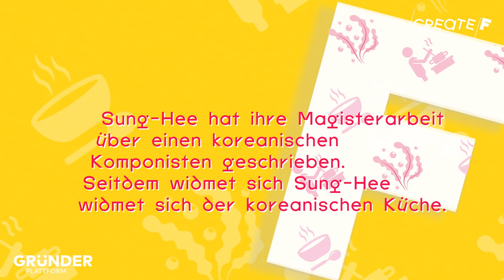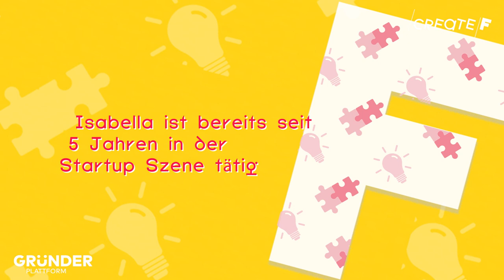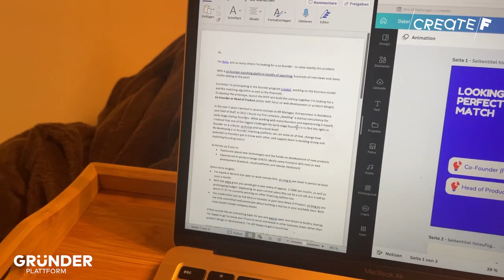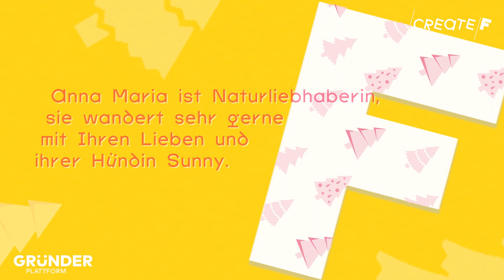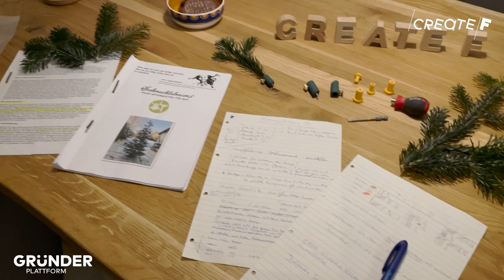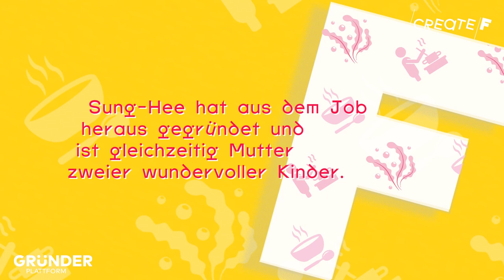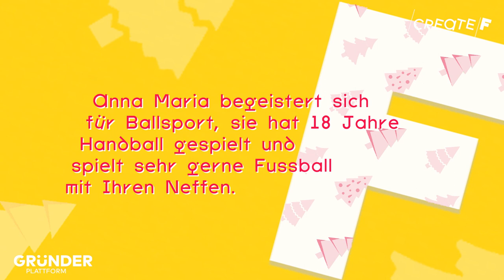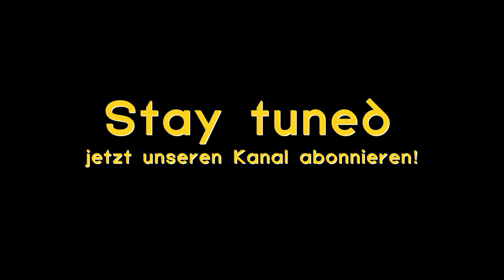So geht leicht, köstlich und nachhaltig | CreateF - The Female Founders Show I VLog No. 5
Woher kommen die frischen Tannenzweige für den nachhaltigen Frohnachtsbaum? Um genau das zu zeigen, nimmt Anna Maria uns mit zu einem der Tannengrün-Lieferanten.

Sung-Hee Kim wurde mit ihrem köstlichen Startup Arang im Rahmen des Accelerator Programms von Foodlab gefördert. Nun wird sie mit ihrem Coach Johnny von Foodlab wichtige anstehende Entscheidungen besprechen.

Isabella-Maria Carmone von Co-Founder-Match zeigt Einblicke in ihre eigene zeitaufwendige Co-Founder-Suche. Sie hat dafür unter anderem eine "Stellenanzeige" bei Word und Canva erstellt und diese unter anderem auf LinkedIn gepostet. Mit ihrer Plattform möchte Isabella andere Gründer:innen unterstützen, dass dieser Prozess der Co-Founder-Suche deutlich leichter, schneller und einfacher wird.

Kapitelmarker:
00:00 - Intro
00:33 - Sung-Hee im Gespräch mit Coach Johnny von Foodlab
03:24 - Isabella-Maria teilt Erfahrungen aus ihrer eigenen Co-Founder-Suche
06:05 - Anna Maria präsentiert den Aufbau des Frohnachtsbaum
08:16 - Sung-Hee über das Thema Personal Branding
10:51 - Buchempfehhlung von Isabella-Maria: "Starting a Revolution"
13:18 - Anna Maria zeigt eine Schnittgrün-Kultur bei einem Tannengrün-Lieferanten

Aus dem ersten Jahrgang inspirieren uns noch heute besonders: Diana zur Löwen, Fränzi Kühne, unsere Investorinnen Svenja Lassen, Bettine Schmitz, Katja Ruhnke, Conny Hörl, unsere Gründerinnen Ivana Perbi-Ohlheiser mit ihrem Fashion Rental Startup Ward'Robe Affaire, Nina Heine mit Shit2Power, Lisa Ihde mit best dressed, Natalie Krakowski mit ihrer veganen Käsealternative Caesekrake oder auch Michaela Stauch mit ihrem Sturzerkennungsschmuck, TO BE family Gründerinnen Kathrin Tölle und Isabell Berghoff, unsere Mentorinnen Mira Jago, Claire Siegert und Victoria Arnhold von Businettes, unsere Partner:innen von Google for Startups, YouTube, vom Hafven, der Leuphana, dem Strascheg Center for Entrepreneurship, hannover impuls, uvm.

Diesmal mit dabei sind:
OXIVIT - Oxana Witmann
CO-FOUNDER MATCH - Isabella-Maria Carmone
PLANCE ENERGY - Stefanie Balzarek